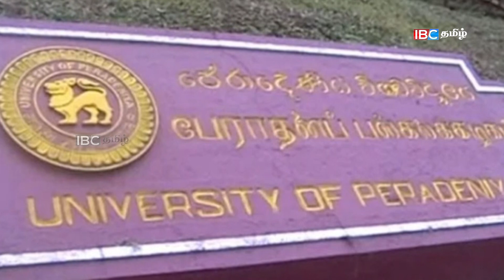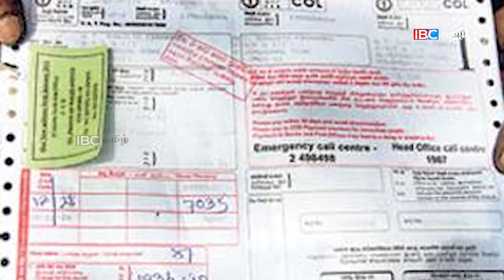இலங்கையின் முக்கிய செய்திகள் - 05.10.2022 | Sri Lanka Tamil News | Lanka Breaking News